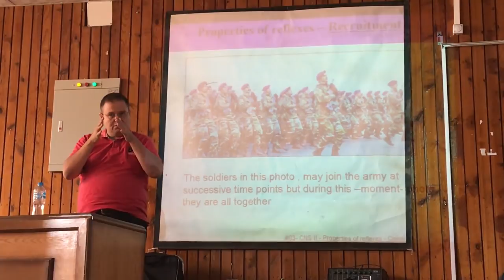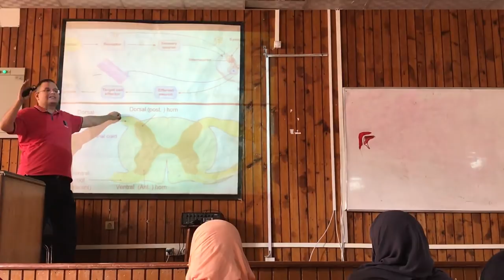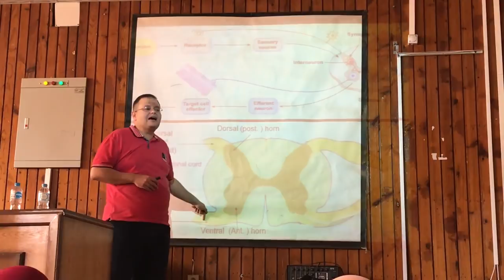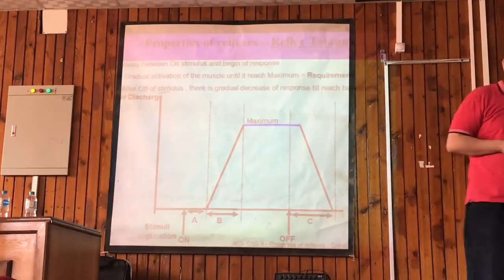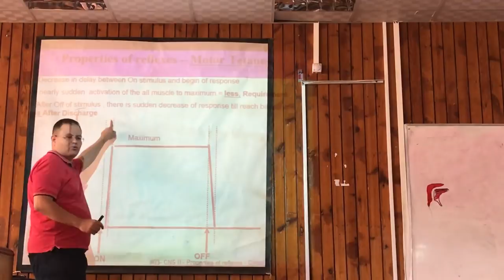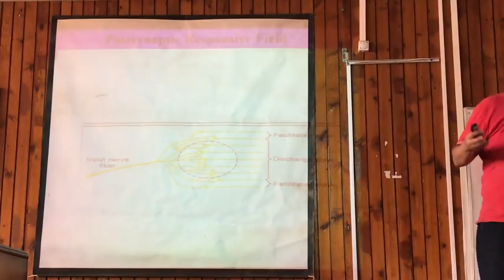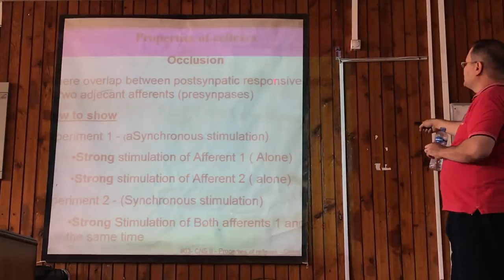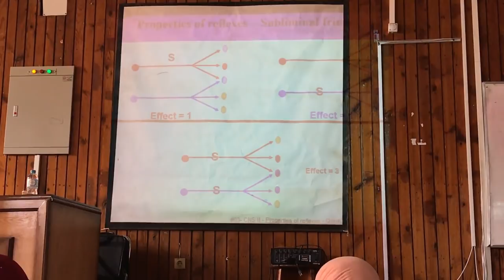Lec 4-1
Dr Hassan
CNS 2